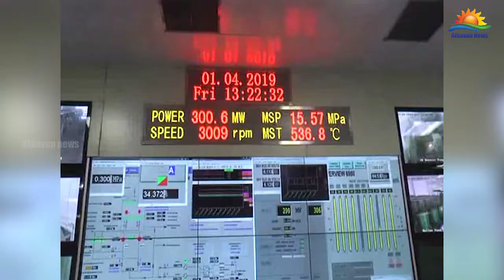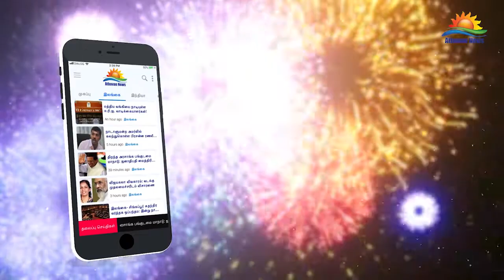நுரைச்சோலை மின்னுற்பத்தி நிலையத்தில் சுற்றாடல் ரீதியான பிரச்சினைகள் இல்லை – அமைச்சர் ரவி